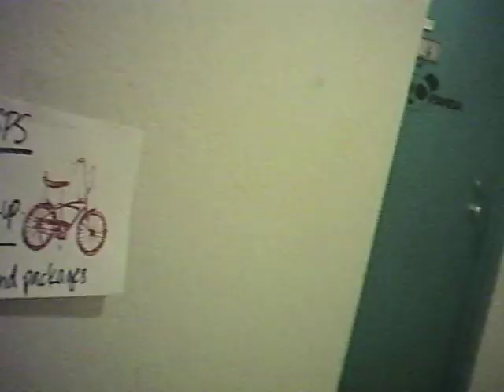San Francisco at night by bike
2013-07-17: Riding around SF at night by bike.